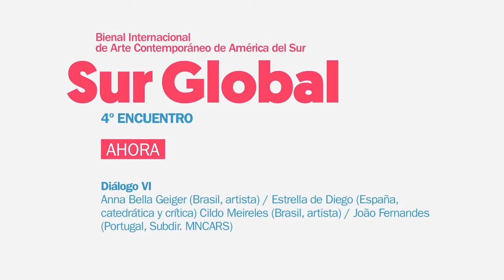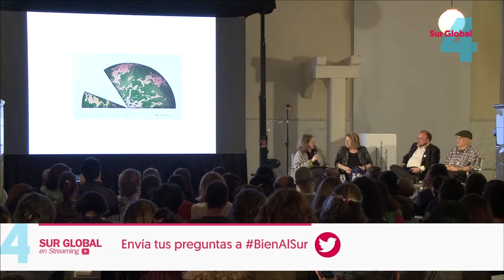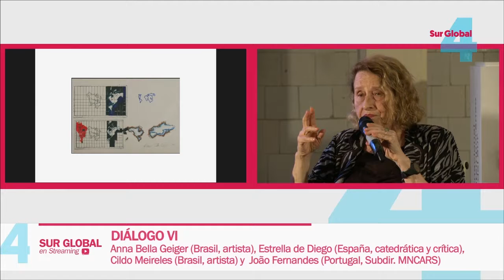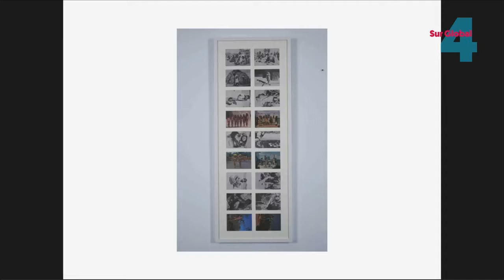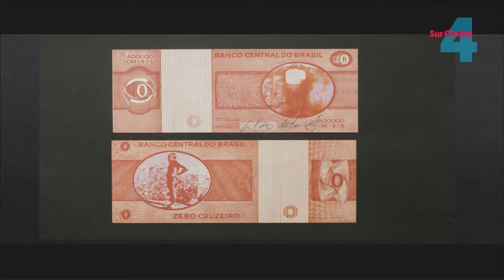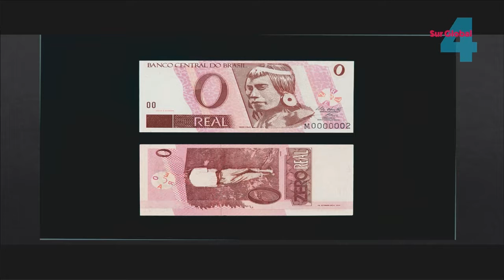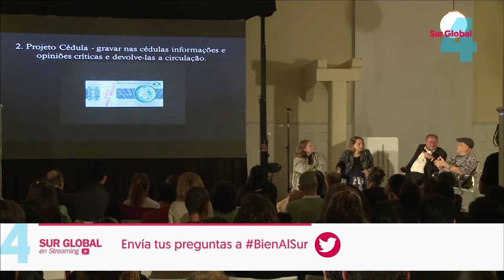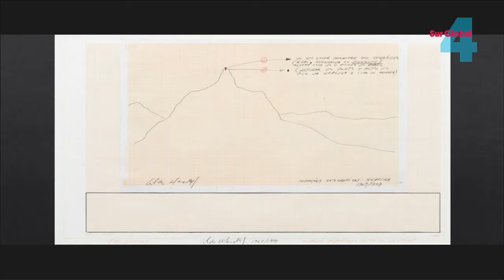Sur Global – 4º ENCUENTRO – JORNADA 2 – MESA 4: DIÁLOGO VI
Diálogo VI

Anna Bella Geiger (Brasil, artista) / Estrella de Diego (España, catedrática y crítica) Cildo Meireles (Brasil, artista) / João Fernandes (Portugal, Subdir. MNCARS)